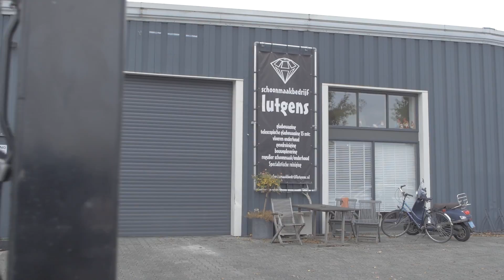Vacaturecafe Testimonial Film